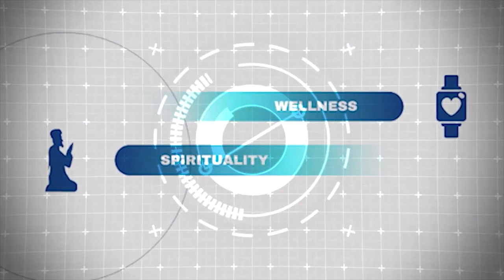Common Big Tajweed Mistakes in India & Pakistan - AVOID THESE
We discuss the common mistakes in tajweed that even some Imams make especially from India & Pakistan (although not limited to these countries, this is based on our experiences in an around these cultures).

What are the specific mistakes and which rule of tajweed do they mainly relate to? Find out by watching the video in sha Allah.

Farhan Somani is an international Qur'an & Arabic teacher and Tajweed Tutor. He is the founder of Tajweed Essentials Learning Community. He has obtained Ijazah

Mِistake:  the arabic acronym was cut out by mistake, the full acronym for the "heavy" letters is خص ضغط قظ